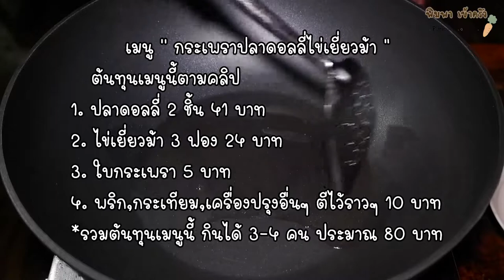EP.29 กระเพราปลาดอลลี่+ไข่เยี่ยวม้า กระทะใหญ่ งบ100 กินได้หลายคน อื้ม!อร่อยย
คลิปนี้ไม่มีสูตรนะคะ ปรุงตามชอบเลยจ้า 😊☘